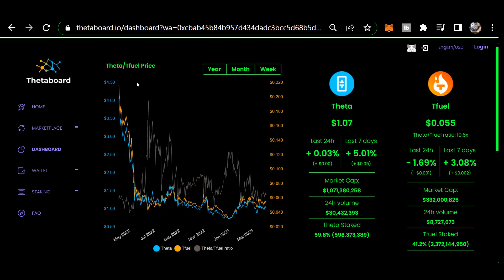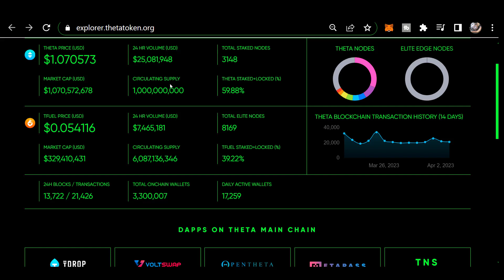orning THETA update APR 3RD 2023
0xf80834ACA55Da5b2Bcf059CA5E125e4E1cDc16E1